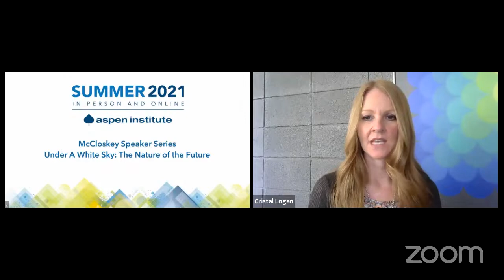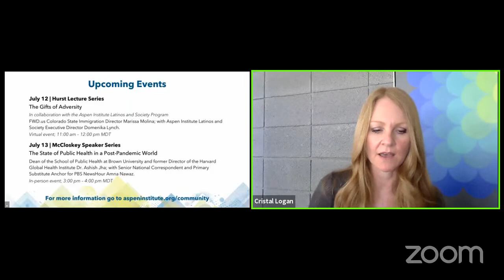Under the White Sky: Elizabeth Kolbert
Featuring Elizabeth Kolbert, Pulitzer Prize-winning author of “The Sixth Extinction: An Unnatural History”, speaking on her new book, “Under the White Sky: The Nature of the Future,” with the Aspen Institute’s Greg Gershuny. Kolbert has explored the many ways in which man’s destruction has reshaped the natural world. Now she examines how the very sorts of interventions that have imperiled our planet are increasingly seen as the only hope for its salvation. Presented as part of the McCloskey Speaker Series.